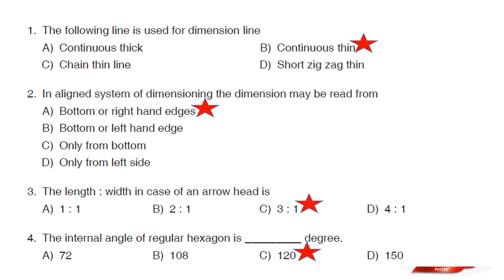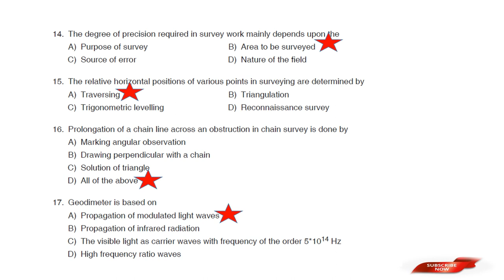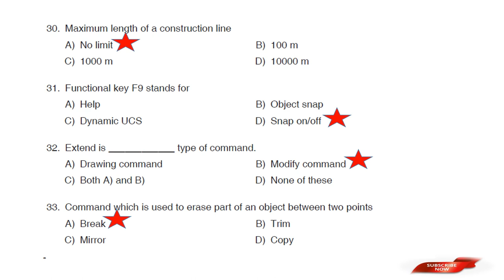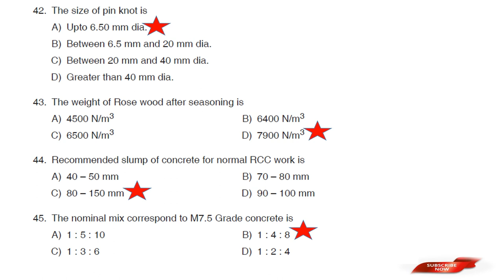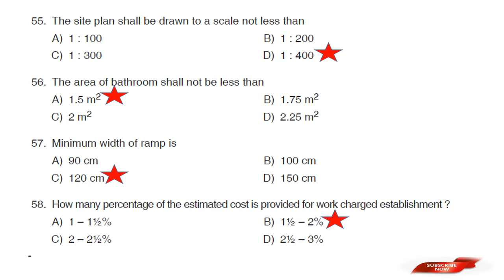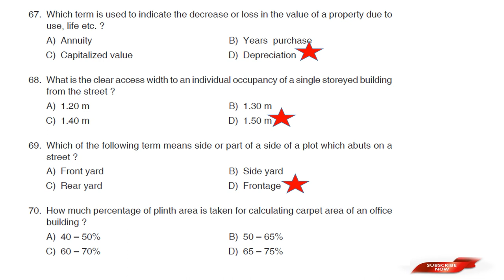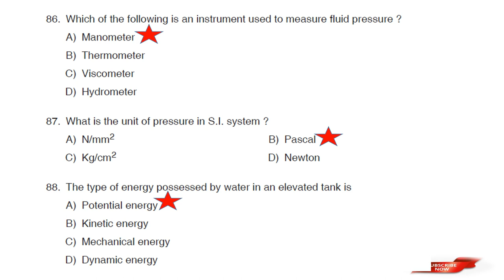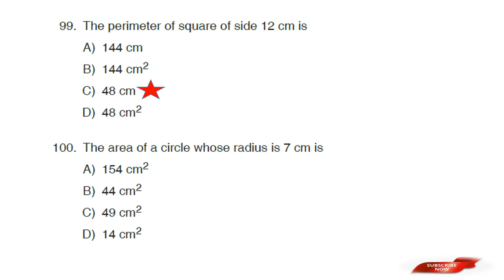Tracer (town & country planning dept)cat.no: 649/2021/Exam24/08/2022/Question paper analysis/cut off